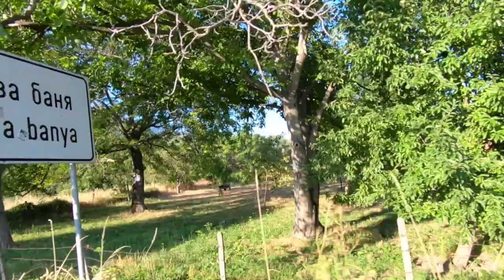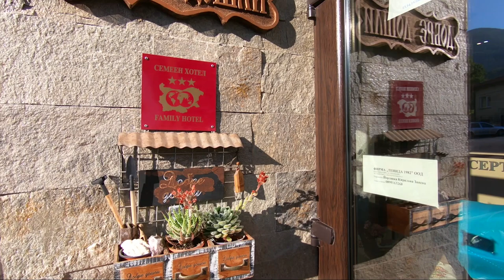BG Маршрути - Община Сапарева баня (2021) (AED)